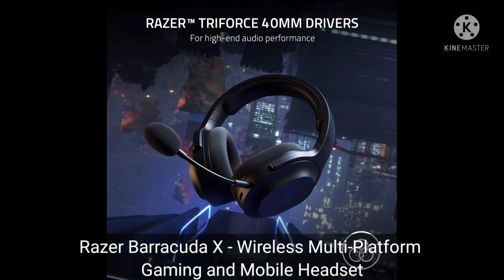Top 3 Gaming Wireless Bluetooth Headphones Available online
1. Razer Barracuda X - Wireless Multi-Platform Gaming and Mobile Headset -R3M1

2. Logitech G733 Light-Speed Wireless Gaming Headset with Suspension Headband, LIGHTSYNC RGB, Blue VO!CE mic Technology and PRO-G Audio Drivers, Black

3. boAt Rockerz 550 Over-Ear Wireless Headphone with Ergonomic Aesthetics, Plush Padded Earcups, Immersive Audio, Bluetooth v5.0 & Upto 20H Playback(Red)